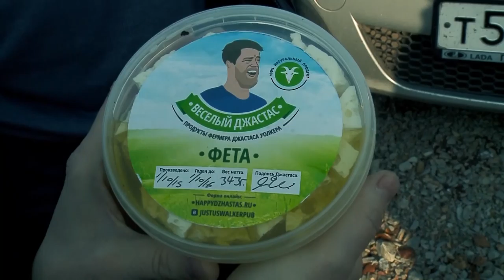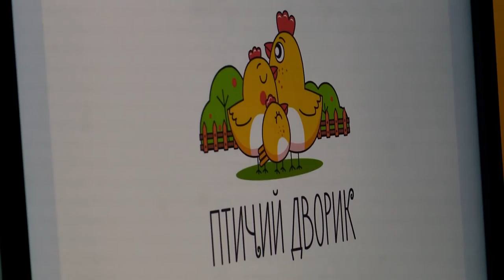The Gift of Kindness. Season 2 episode 3